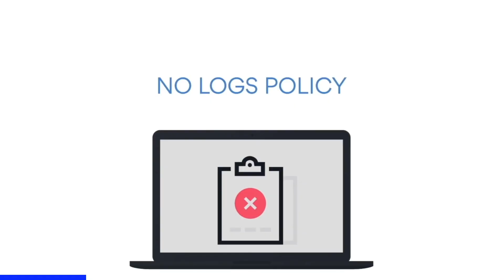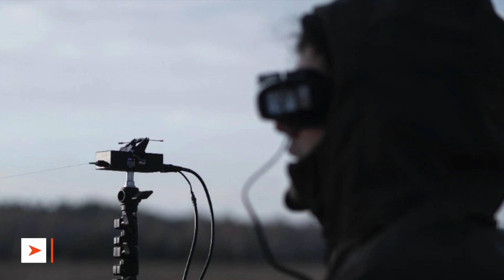Why Fiber-Optic Drones have been a disruptive force in the Ukraine War ?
Since the war in Ukraine started, many new tactics have been implemented.
Drone warfare - especially the widespread use of small drones has been a key facet of this conflict.
For years, electronic warfare has been one of the most effective defenses against cheap drones on the battlefield. But now, both parties appear to be extensively deploying  — drones tethered to fiber-optic cables that are immune to jamming.

In this video, Defense Updates analyzes why Fiber-Optic Drones have been a disruptive force in the Ukraine War ?

Chapters:
0:00 TITLE
00:11 INTRODUCTION
00:48 SPONSORSHIP - NordVPN
01:22 BACKGROUND
04:01 FIBER-OPTIC DRONES
05:16 USE IN UKRAINE
06:35 ANALYSIS